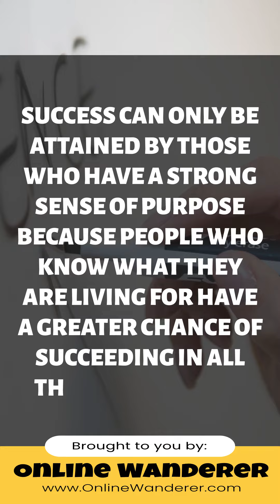Write Down Your Goals to Gain Sense of Purpose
Unlock your inner drive! 🚀 Take a moment, grab a pen, and let your dreams flow onto paper. Writing down your goals isn't just an action, it's the beginning of your journey to a life filled with purpose and passion! ✍️💡 Are you ready to turn your aspirations into reality?